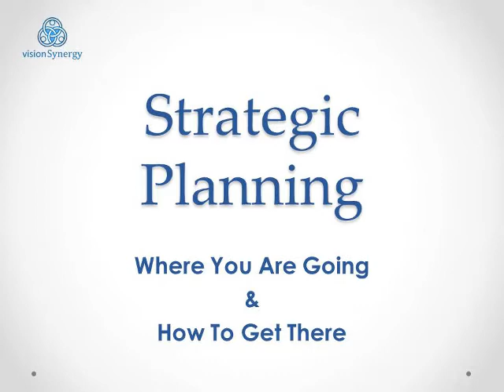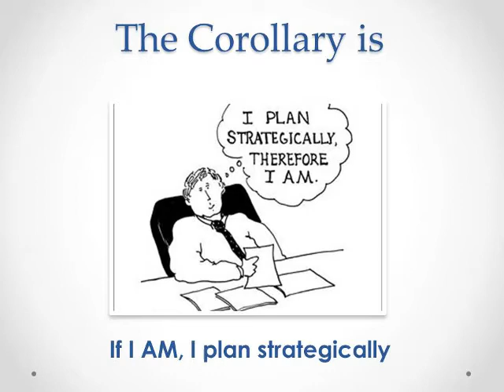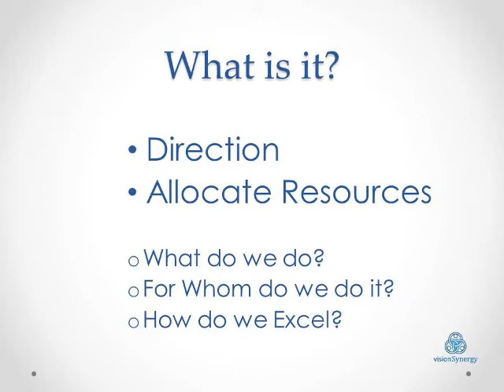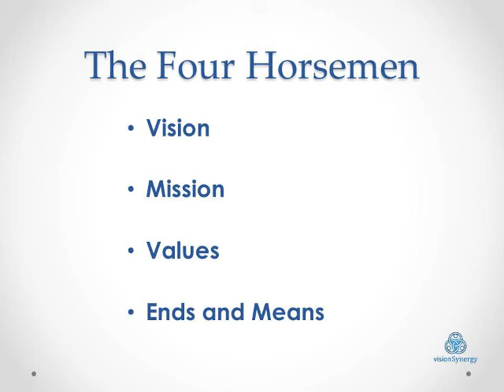Bill Sunderland : Synergy Circles Webinar - Strategic Planning